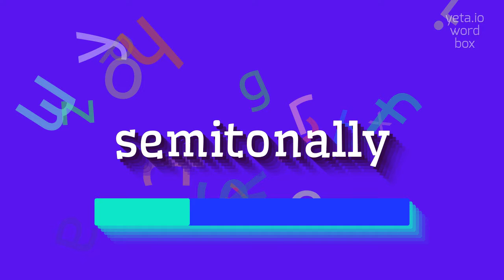How to say "semitonally"! (High Quality Voices)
Watch in this video how to say and pronounce "semitonally"!